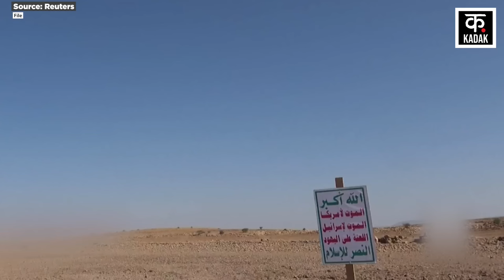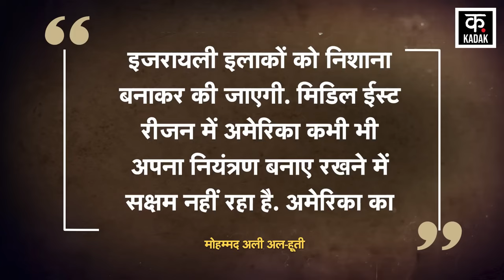Houthis Attack Tel Aviv: इज़राइल में घुसकर हूती की मिसाइल ने मचाया कोहराम ! | Yemen Netanyahu| N18G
On the first anniversary of Hamas's attacks on Israel last year, Iran-backed proxy groups carried out fierce attacks in Israeli areas. From Hamas to Lebanon's Hezbollah, all attacked Israel to open the wounds of the first anniversary. Yemen's Houthi was also not behind in this episode. Houthi fighters tried to scare Israel with several missiles one by one. During this, Houthi also made a big claim of precision attack in Israeli areas. Showing its strength, Houthi once again attacked Israel with ballistic missiles which entered Israeli airspace. Houthi gave a big blow to Israel on the first anniversary of Hamas' attacks on Israel. Houthi rebels fired 2 ballistic missiles including a new missile on the Israeli capital Tel Aviv on this occasion. The attack on Israel was carried out with projectiles named Palestine-2 and Zulfiqar. Yemen Armed Forces military spokesman Brigadier General Yahya Sari gave information about the latest attacks.

इजरायल पर पिछले साल हुए हमास के ताबड़तोड़ हमलों की पहली वर्षगांठ पर ईरान समर्थित प्रॉक्सी गुटों ने इजरायली इलाकों में जमकर हमले किये. हमास से लेकर लेबनान के हिजबुल्लाह ने इजरायल पर हमले कर पहली वर्षगांठ के जख्मों को खुरेदने का काम किया. इस कड़ी में यमनी का हूती भी पीछे नहीं रहा. हूती के लड़ाकों ने एक एक कर कई मिसाइलों से इजरायल को दहलाने की कोशिश की. इस दौरान, हूती ने इजरायली इलाकों में सटीक हमले का बड़ा दावा भी किया. हूती ने अपनी ताकत दिखाते हुए एक बार फिर इज़रायल पर बैलिस्टिक मिसाइलों से हमला किया जो इज़रायली एयरस्पेस में जा घुसीं. हूति ने हमास के इजरायल पर हमलों की पहली बरसी पर इजरायल को तगड़ा झटका दिया. हूती विद्रोहियों ने इस मौके पर इजरायली राजधानी तेल अवीव पर नई मिसाइल समेत 2 बैलिस्टिक मिसाइलों दाग दी. फिलिस्तीन-2 और जुल्फिकार नाम के प्रोजेक्टाइल से इजरायल पर हमले को अंजाम दिया गया. यमन आर्म्ड फोर्स के सैन्य प्रवक्ता ब्रिगेडियर जनरल याह्या सारी ने ताजा हमलों की जानकारी दी.